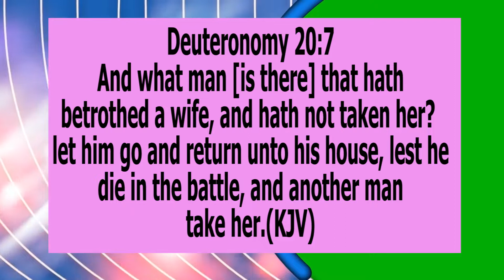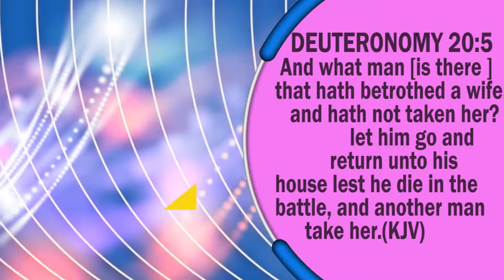HAVE YOU DEDICATED YOUR MARRIAGE?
Powerful insight on dedication of marriages and Come we stay arrangements with Rev.Dr.Francis Oracle